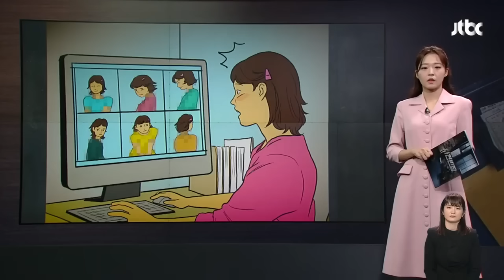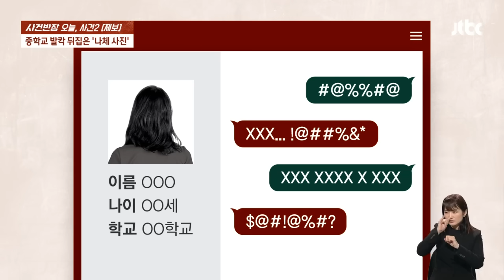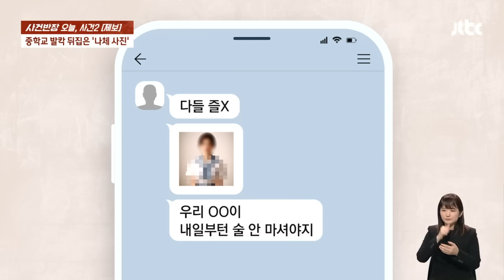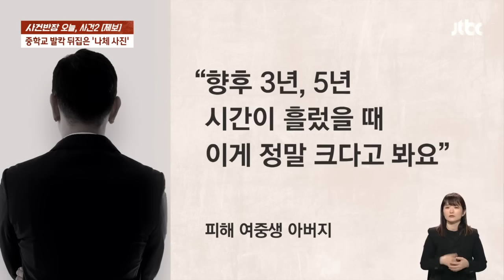"여학생 나체사진 합성해 공유"…잡고 보니 같은 학교 남학생 / JTBC 사건반장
지난해 9월, 수업을 마치고 돌아온 중학교 3학년 딸이 아버지에게 휴대전화에 저장된 사진을 보여줬습니다. 아버지는 사진을 보자마자 충격을 받아 그 자리에서 주저앉았다는데요, 배경도 집이었고 얼굴도 분명히 딸인데 다른 사람의 나체 사진이 합성되어 있었던 겁니다. 아버지는 딸에게 '대체 이 사진은 뭐냐' 물었다는데요, 딸의 대답에 또 한 번 충격을 받았다고 합니다. 딸이 털어놓은 이야기는 뭘까요?!